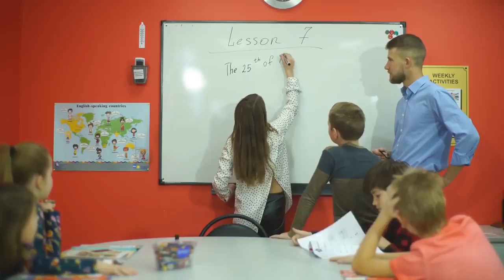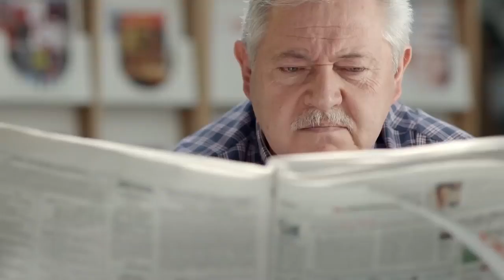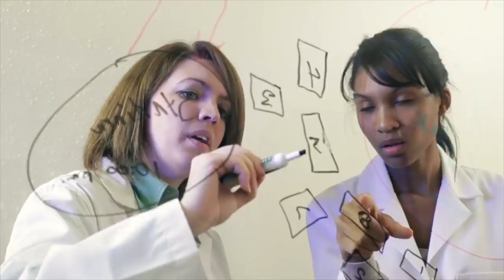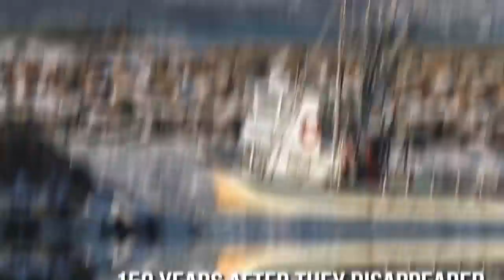45 Most Incredible Archaeological Finds